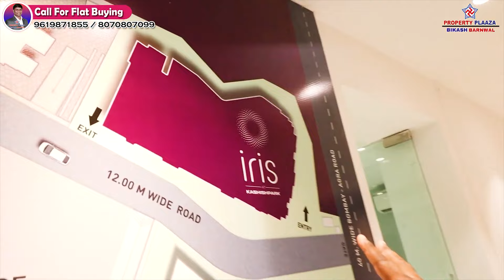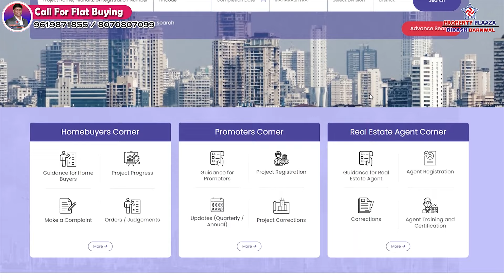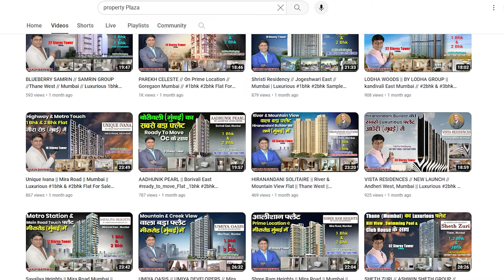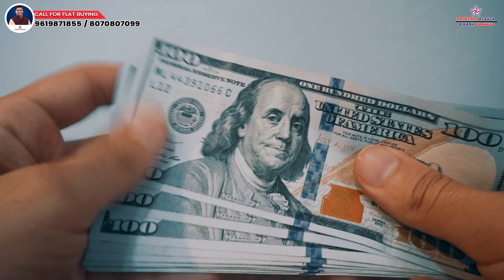Luxurious 2bhk & 3bhk For Sale || Iris Kashish Park | Teen Hath Naka,Thane Mumbai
IRIS AT KASHISH PARK
UNDER CONSTRUCTION
BY KASHISH PARK REALTORS
LOCATION: - Kashish Park, Dharamveer Nagar, Next To Tip Top Plaza, Teen Hath Naka, Thane, Maharashtra 400080.
COMPANY ESTABLISH SINCE: - 1998 (25 Years)
PREVIOUS PROJECT: -
Kashish Park - Kalyan
Om Residency -Kalyan
Om Heritage D9 –Kalyan
ABOUT THE PROJECT: -
4 Acres Land Area, Free Hold Land
47 Storey Tower, 2 Wings
Amenities On 13th Level
Ground To 1st Level Commercial
12th Level Robotic Car Parking System
Residence Starts From 2nd Level
Cc Received
View: - Thane City, Mulund City, Yogi City, Wagle Estate
Locality: - Hindu
Construction Stage :-  4 Slab Completed, 40 % Current Due
AMENITIES: -
Swimming Pool
Gymnasium & Yoga
Grand Entrance Lobby
Multi-Functional Turf
Indoor Games
Meditation Park
Box Cricket Turf
Library
Outdoor Cafe
Zumba And Aerobic
Celestial Turf
Garden & Gazebo
Toddler Zone
Bicycle Parking Space
Family Function Area
Ganesh Temple
ATTRACTION POINT: -
Big Carpet Area
Thane City Mulund
Yogi Hills
CONNECTIVITY: -
2 MINS TO 5 MINS
Eastern Express Highway
Vasant Vihar High School & Jr. College
Smt. Sulochanadevi Singhania School
K.G Joshi Bedekar College Of Arts
Raymond New School
5 MINS TO 10 MINS
Mulund Railway Station
Thane Railway Station
Viviana Mall
R Mall
Vegetable Market
Super Market
Chemist
Theater
Hotels
Hospital
Bank
Mandir
Church
Masjid
Gurudwara
Beach
Lake
Mountain
Resort
CONFIGURATION: -
2BHK & 3BHK (2+2BHK JODI, DUPLEX FLAT)

2 BHK
CARPET AREA: - 754, 780, 801, 832, 860, 877 SQFT APPROX

3 BHK
CARPET AREA: - 1124, 1251SQFT APPROX
PRICE: - 2 CR TO 2.30 CR

EXTRA PARKING PRICE: -  8 TO 9 LAKHS

COMMERCIAL
CARPET AREA: 951/ 1176/ 1100/ 1252/ 1762 SQFT APPROX